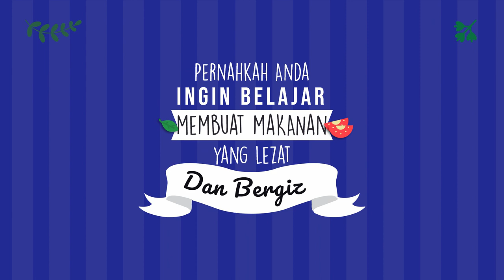Panduan Iklan Resep Makanan Dadar Gulung, Pepes Tahu, Kue Kering Lebaran, Gulai Kambing,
Jasa Edit Video Promosi / Panduan Iklan Resep Makanan Dadar Gulung, Pepes Tahu, Kue Kering Lebaran, Gulai Kambing, atau

Daftar Isi
00:00 - Cara Edit Video Iklan Lapis Legit, Tips Konten Lawar Bali, Tips Iklan Rujak Cingur
00:10 - Contoh Iklan Promosi Resep Makanan Nasi Goreng, Gado-Gado, Sate Padang, Nasi Campur,
00:30 - Contoh Video Promosi Resep Makanan Nasi Uduk, Rawon, Sate Kambing, Martabak,
00:40 - Contoh Konten Branding Resep Makanan Sate Padang, Pecel Lele, Es Teler, Rujak,
00:50 - Resep Makanan Sop Buntut, Rujak, Ikan Bakar, Mie Goreng,